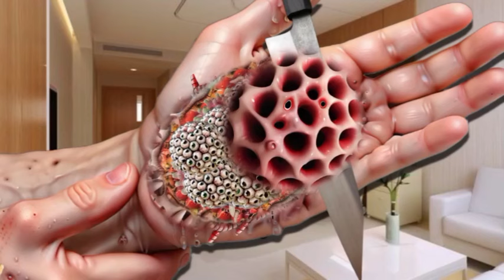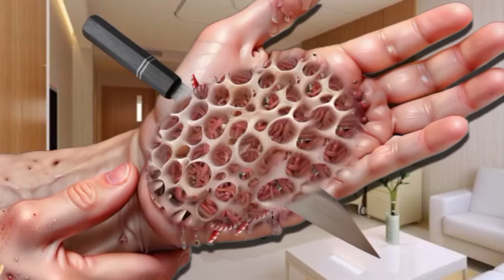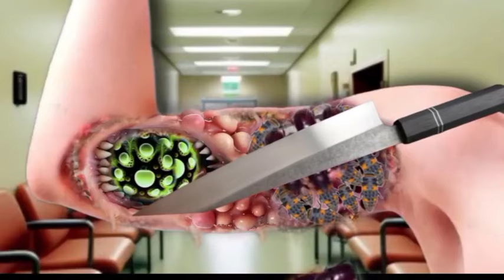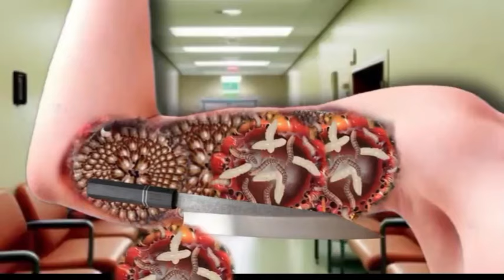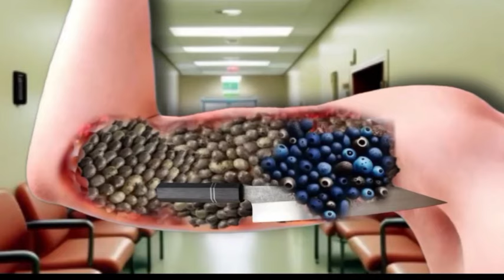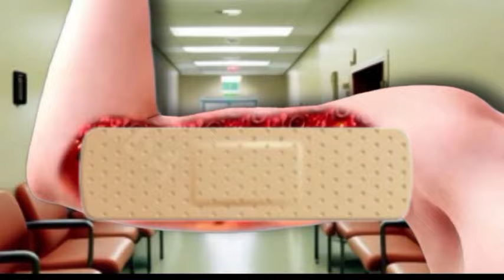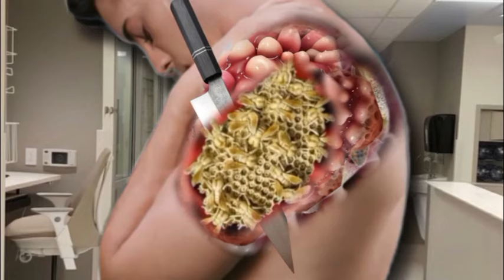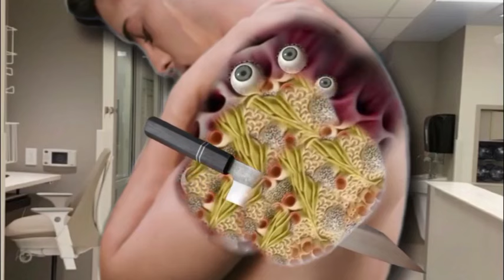ASMR Treatment Animation | Removing All the Creepy Crawlies Infected Hand | ASMR Deep Cleaning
Hi, this is Bk ASMR 2.0.
hope you enjoy our video today ❣️

©Copyright: Bk ASMR 2.0
©Videos on the channel are copyrighted by Sleep ASMR. Do not copy or re-upload in any form.